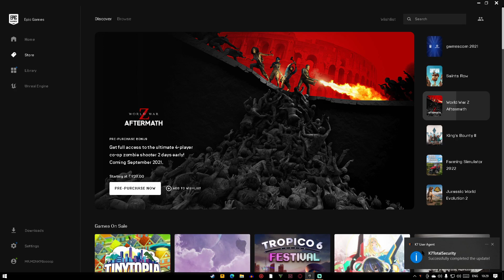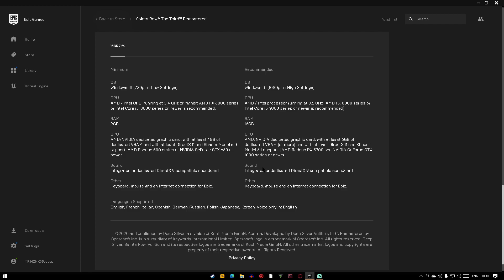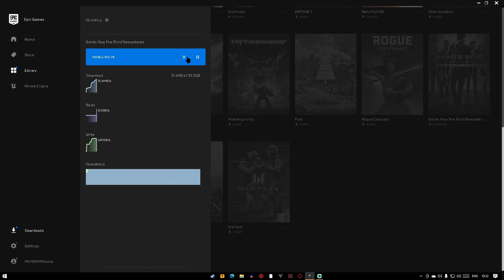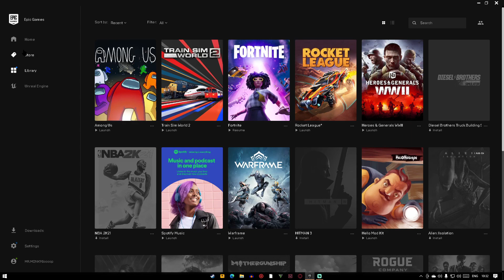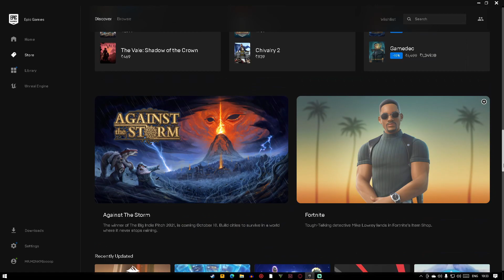NO TITLE JUST WATCH THE VIDEO 😄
hi guys this is MR.MONK todays video we have play

MOTHERBOARD-A320
GRAPHICS CARD-ZOTAC 1650
POWER SUPPLY-ATOM 550 WATT
CABINET-ANTEC DF 600
SSD-240GB
HHD-TB
EDITING SOFTWARE-DAVINCI RESOLVE 16
AUDIO SOFTWARE-AUDACITY
SCREEN RECORDER-OBS